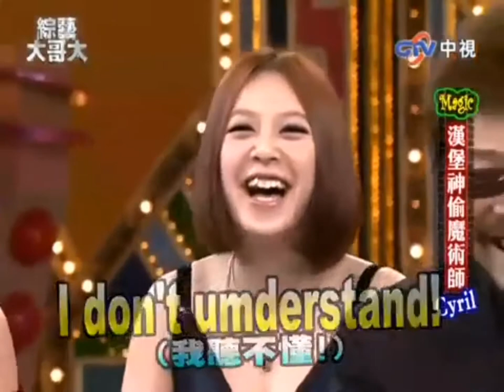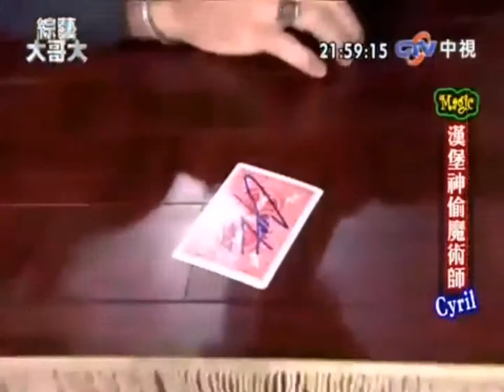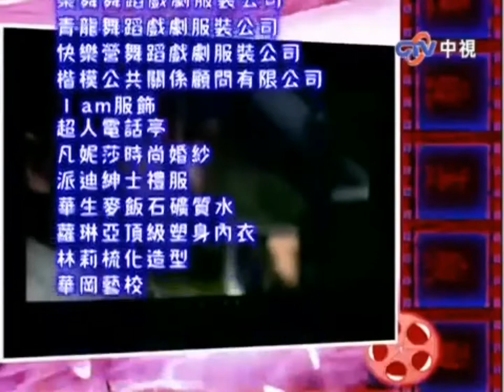Cyril on one of the biggest Taiwanese Magic Program 21st November 2009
綜藝大哥大